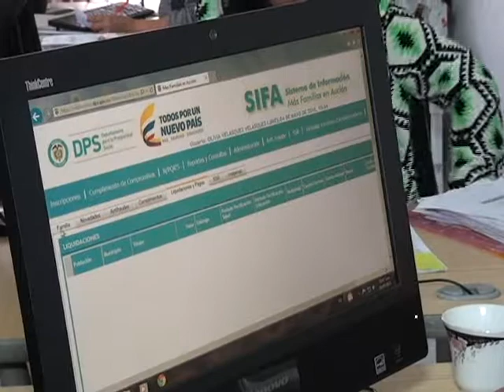Programa Más Familias en Acción cambia de sede en la ciudad de Bello